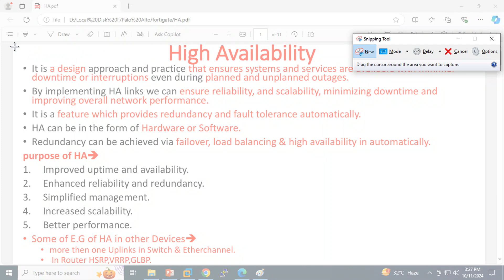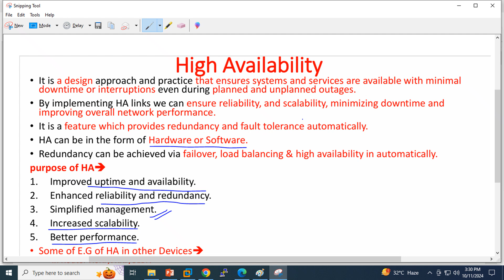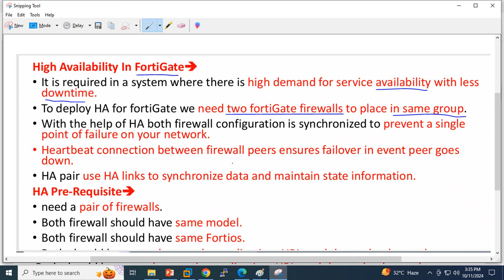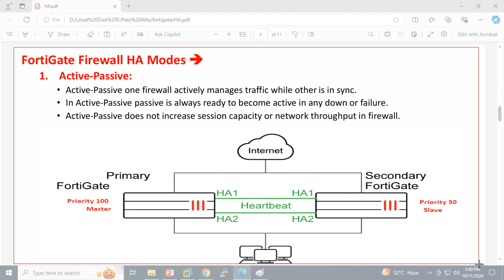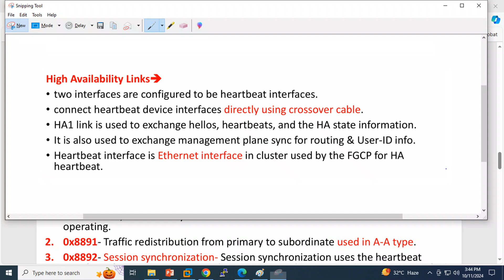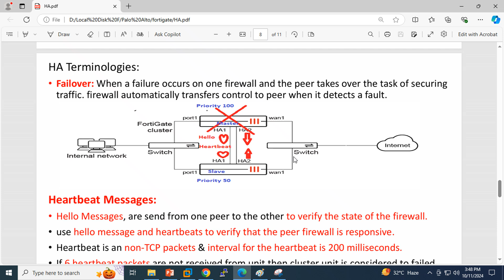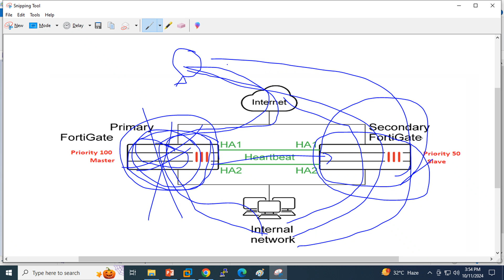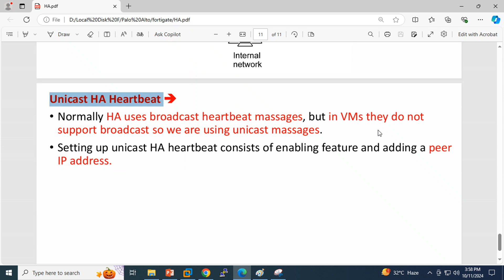What is High Availability and why we are using this Theory ?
In this video we are going to learn What is High Availability and why we are using this Theory ?

Type of HA in FortiGate
1) Active-Passive
2) Active-Active

Also we are covering the below topic related to HA in FortiGate firewall.
* High Availability Links
* Heartbeat packet Ether Types

** HA Terminologies
* Failover
* Heartbeat Messages
* Link Monitoring
* Priority
*  Session-Pickup
* HA Override
* Unicast HA Heartbeat